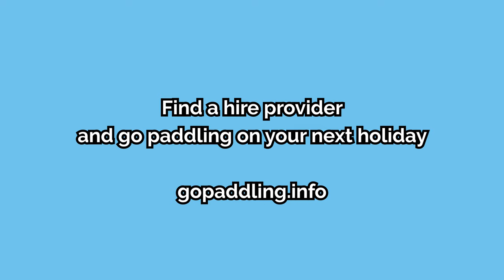Discover your Go Paddling and hire on holiday | Family paddling adventures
Discover your own paddling adventure and hire a kayak, canoe or stand up paddle board on your next family holiday. If you just want to go paddling with the family occasionally, the Go Paddling website can become your best friend! As well as being a hub for all things paddle-related when you've got your own craft, the Go Paddling website is also a useful tool for families planning an outdoor holiday in the UK. Simply use the paddling centres tool and type in your location to find somewhere to hire a canoe, kayak or SUP and get the family on the water

Step outside the everyday normal and try something different!